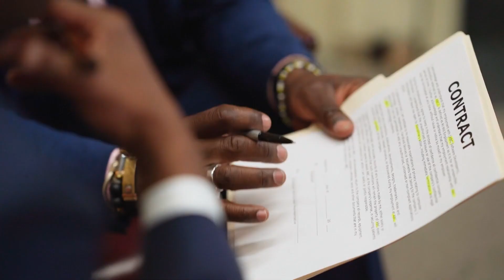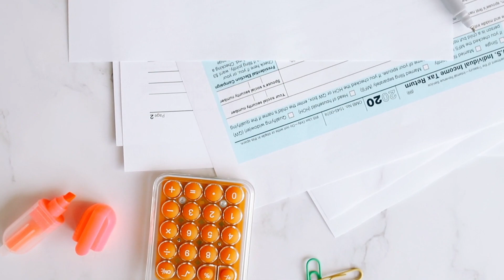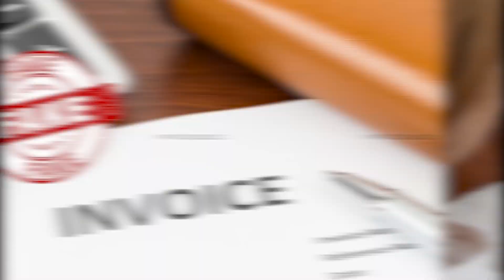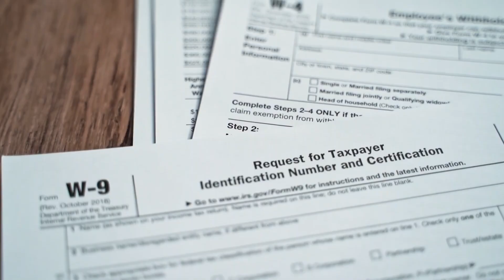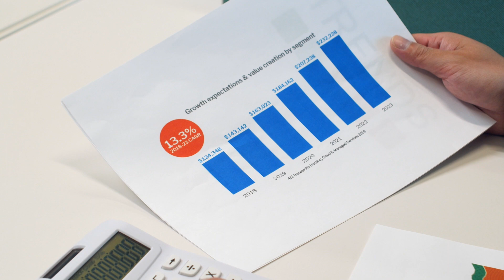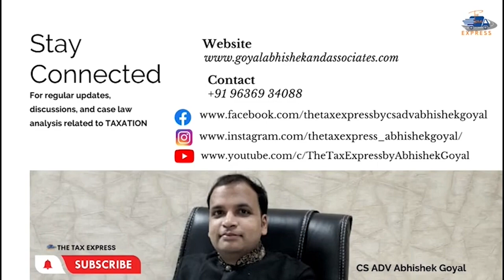GST COUNCIL MEETING ME HUE IMPORTANT BADLAV 1